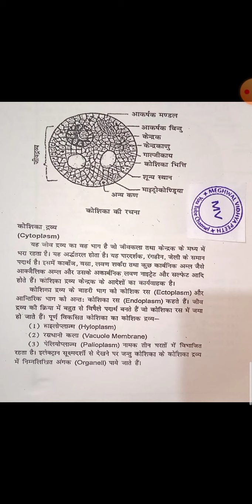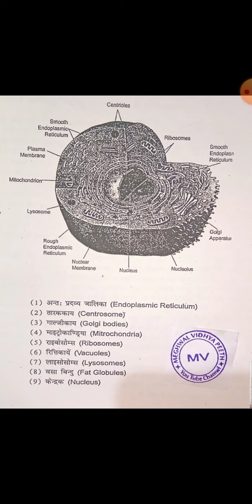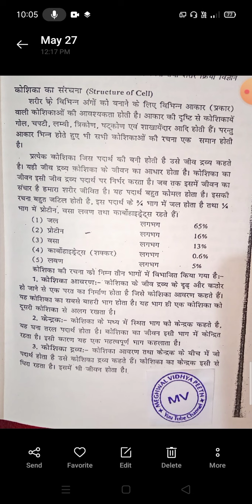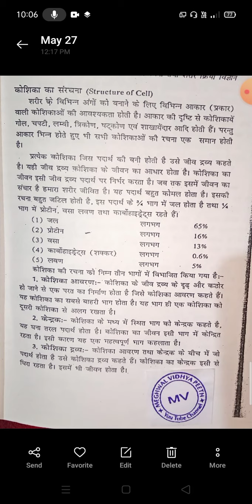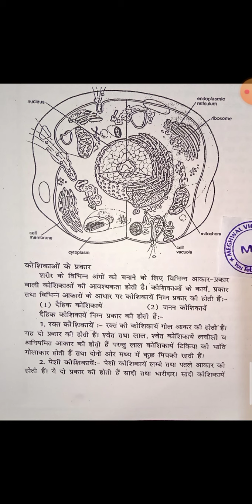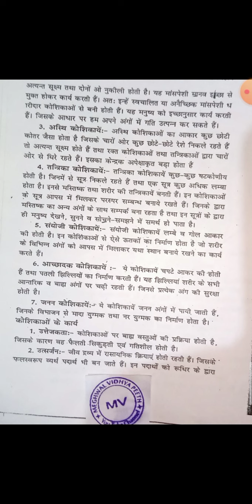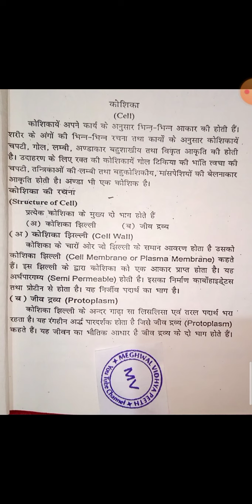कोशिका_क्या_है_Anatomy and Physiology chapter Cell meaning definition and importantce in physical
Anatomy and Physiology Cell meaning definition and importantce in physical education
Anatomy and Physiology chapter Cell
कोसिका क्या है
कोशिका के प्रकार
कोसिका की रचना कैसे होती है
कोशिका का मानव शरीर में क्या योगदान है
कोशिका का शारीरिक शिक्षा में क्या भूमिका है
Physical Education what's tissue
bped k lia
MPED k lia
 MEGHWALVIDHYAPEETH